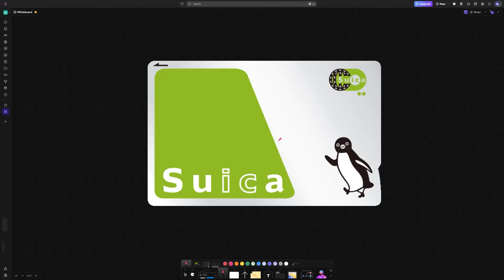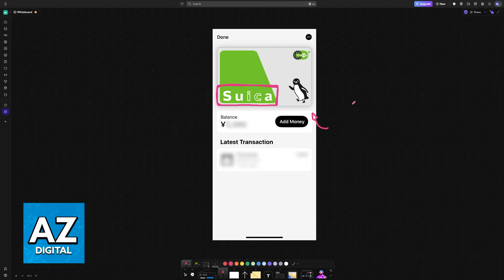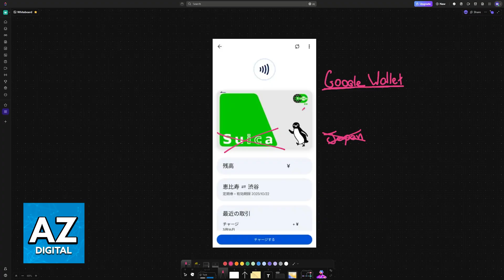How To Add Suica Card to Android? (2025)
In this video I will clear your doubts about how to add suica card to android, and whether or not it is possible to do this.